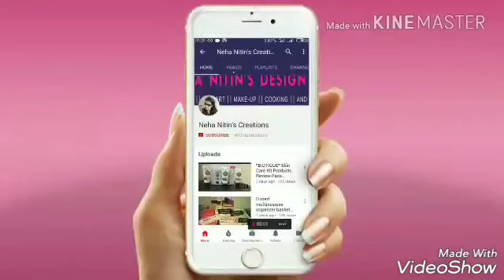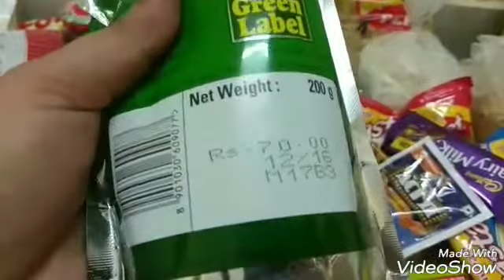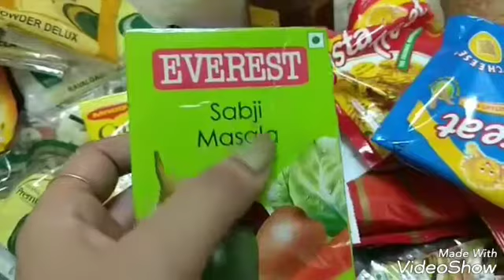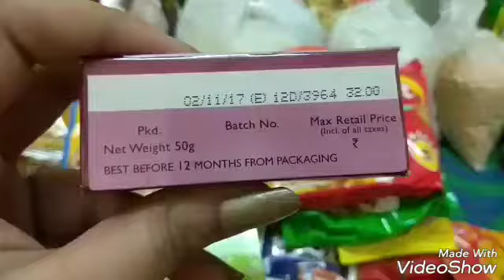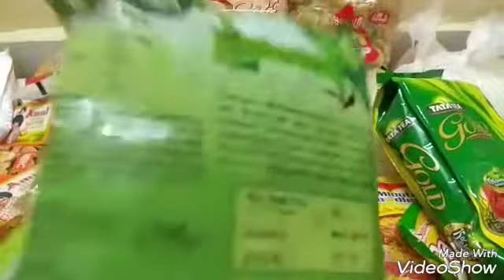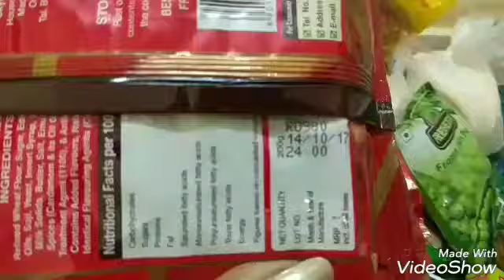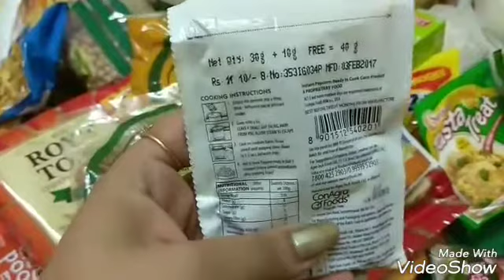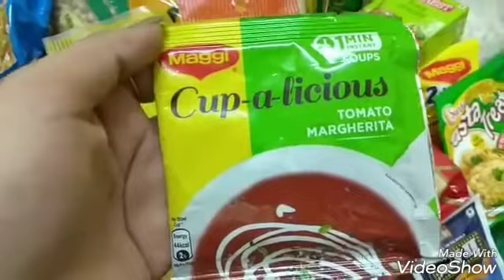D mart Monthly Grocery Shopping Haul !! At Very Affordable Price :) 😃😊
Hello friends,
Its a d mart cheap or affordable grocery  shopping  haul  hope you like this video .